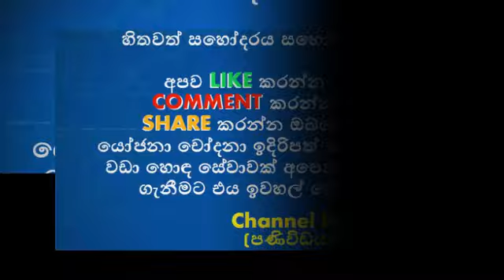ශේෂාද්‍රි ප්‍රියසාද් පුංචි දරුවෙකු සමඟ කරළියට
Seshadri priyasad

ශලිනි දසුන්ගේ මිනියත් විකුනගෙන කෑවා කියන වීඩියෝවට රසිකයෙක් දුන්න අපූරු උත්තරේ
කෝටිපති පුතා බිස්නස් ගැන දැනගන්න අවුරුද්දක් කොන්දොස්තර කෙනෙක් වුන හැටි
පෙට්‍රල් අර්බුදය තවත් උග්‍ර වෙයි
අට දෙනෙකුට මරු කැඳවූ ලග්ගල තෙල්දෙණි වැද්දා පැනි ඇල්ලේ ඛේදවාචකය.
ලග්ගල තෙල්ගමු ඔයේ සැඩ පහරට හසුවූ ජීවිත නාත්තන්ඩියට

නෝනේ මගේ සුදු නෝනේ සින්දුවට දැම්ම පට්ටම ඩාන්ස් එකක්
කාලයක් නොපෙනී සිටි සුපිරි තරුවක් වන ශේෂාද්‍රි ප්‍රියසාද් පුංචි දරුවෙකු සමඟ කරළියට